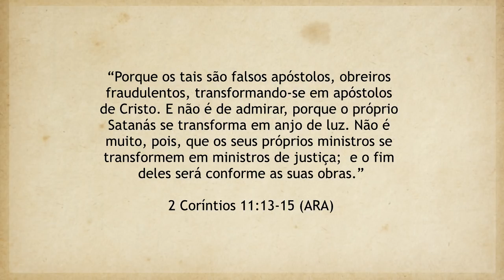REAVIVADOS - 2 CORÍNTIOS 11